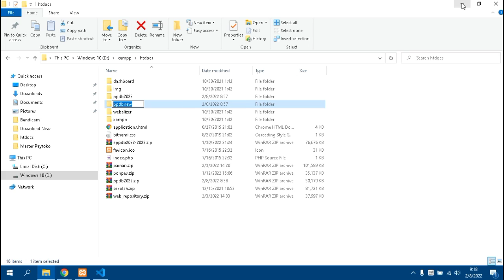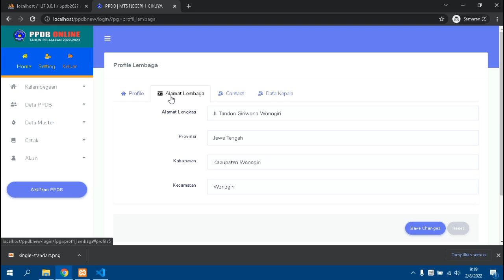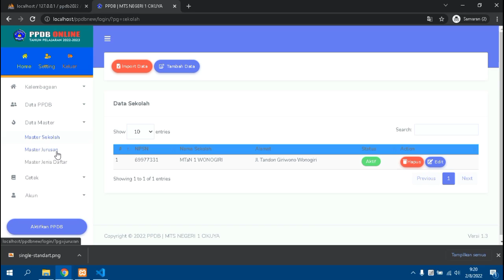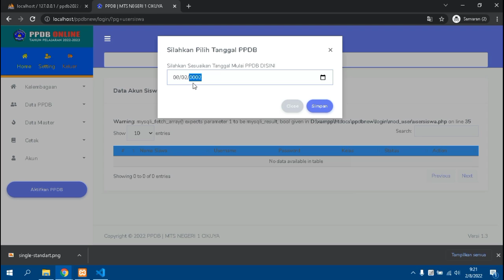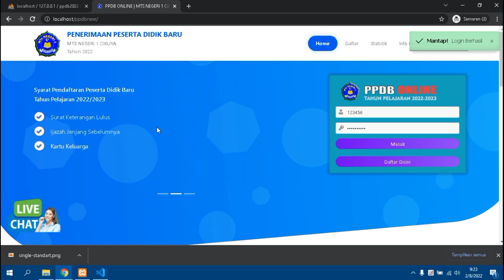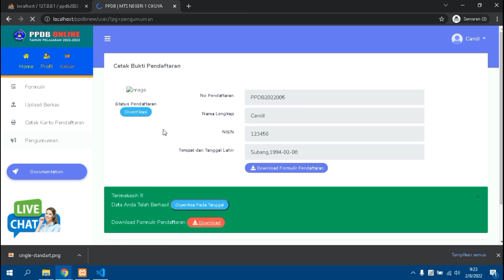Aplikasi ppdb Online Berbasis Web Gratis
Source code aplikasi PPDB Online yang dibagikan sangat cocok untuk anda yang sedang mencari referensi pembelajaran video tutorial belajar programmer pemula.

Youtube Channel Candil Code,Tidak Bosan-bosannya Mencoba Berbagi Source Code Aplikasi PPDB Gratis,